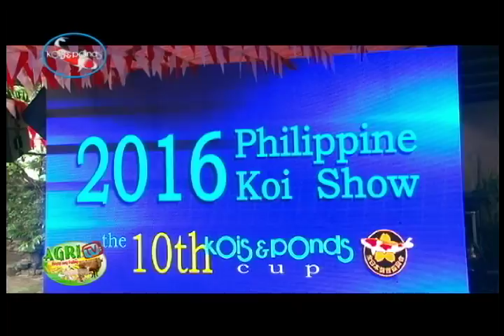AGRITV JANUARY 22, 2017 KOI KEEPING JUDGING TIPS FOR 2017